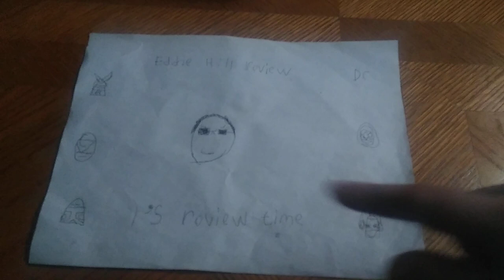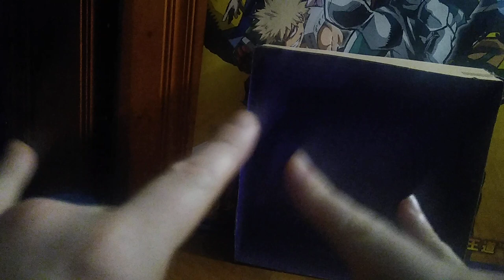RANDOM MINIFIGURES-HALO MEGA BLOKS-STAR WARS-LION KING-NINJAGO & MARIO 11/20/22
EDDIE HILL REVIEWS:  RANDOM MINIFIGURES-HALO MEGA BLOKS-STAR WARS-LION KING-NINJAGO & MARIO   11/20/22